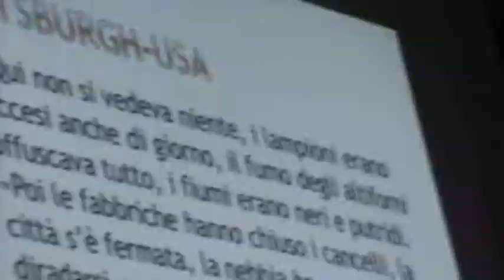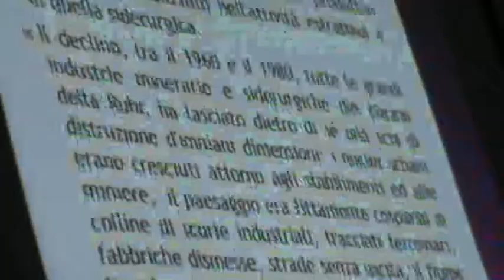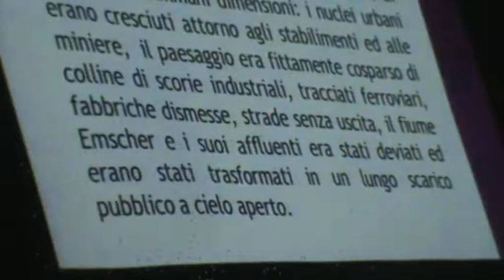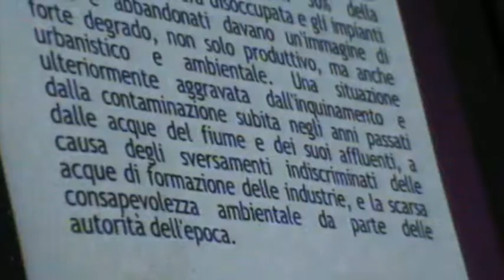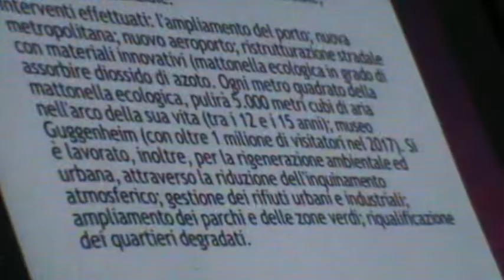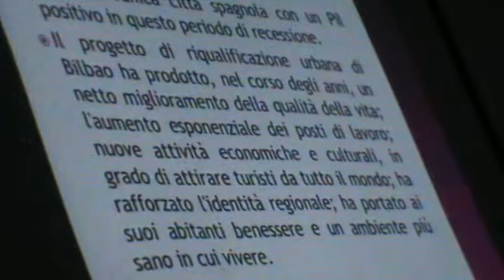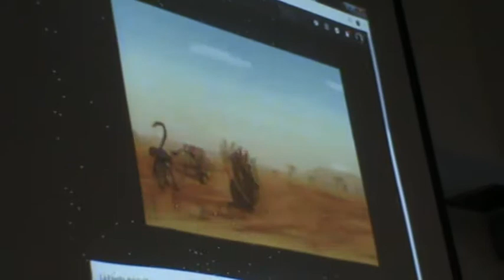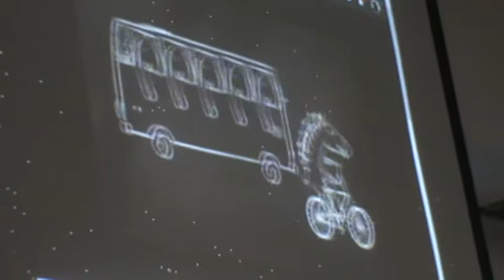3/3 LEGAMI DI FERRO - Falconara M.ma 14-9-19